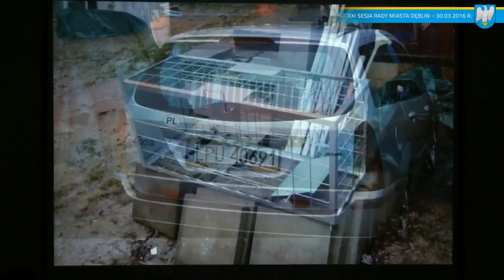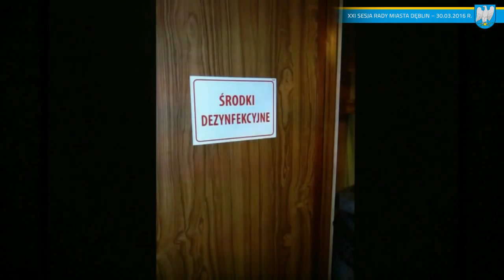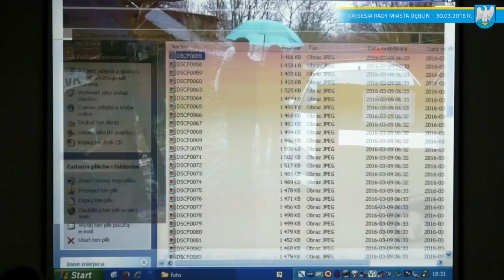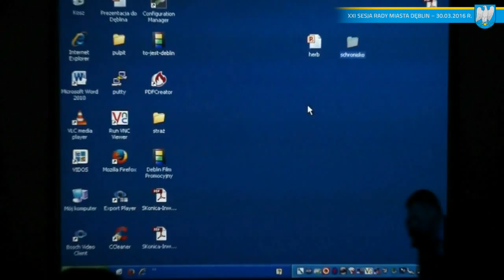XXI SESJA RADY MIASTA DĘBLIN - 30.03.2016 r.